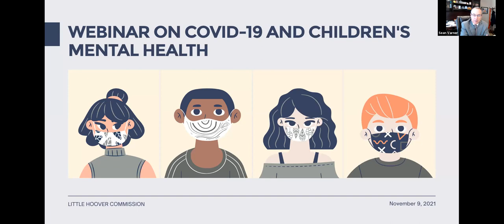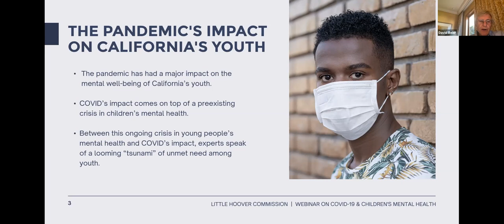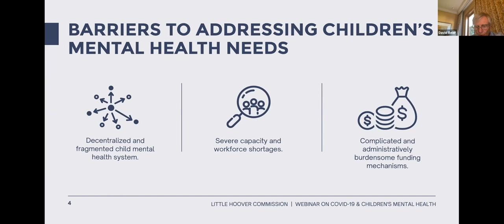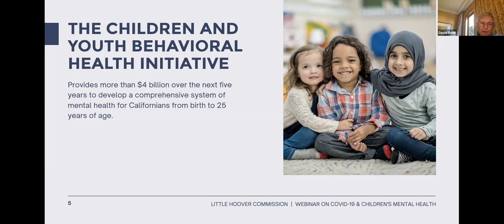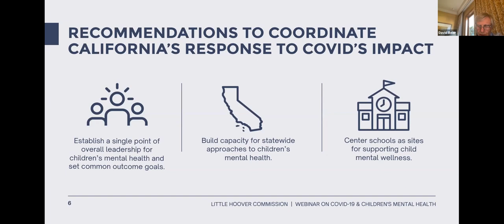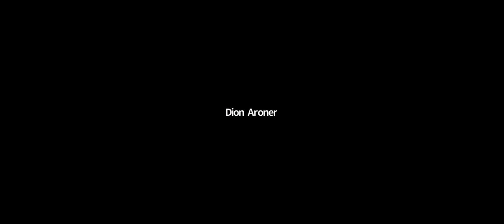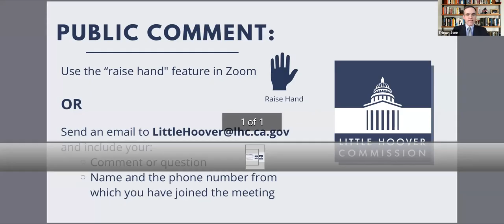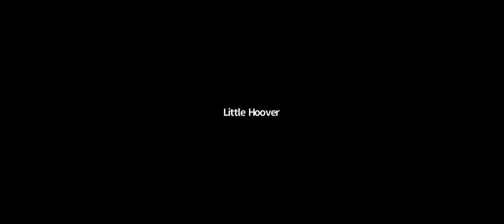Webinar on COVID-19 and Children’s Mental Health, November 9, 2021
California's Little Hoover Commission held its webinar on COVID-19 and children’s mental health on Tuesday, November 9, 2021.

Featuring:

Pedro Nava, Chair, Little Hoover Commission

Sean Varner, Vice Chair and Subcommittee Member, COVID's Impact on California, Little Hoover Commission

David Beier, Subcommittee Member, COVID's Impact on California, Little Hoover Commission

Ted Lempert, President, Children Now

Lishaun Francis, Director, Behavioral Health, Children Now

Christine Stoner-Mertz, CEO, California Alliance of Child and Family Services